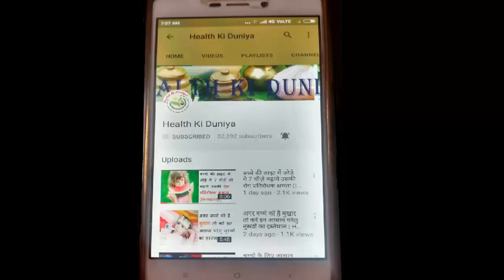अगर आप के घर में है छिपकलियाँ तो यह वीडियो जरूर देखें | How to get rid of lizard